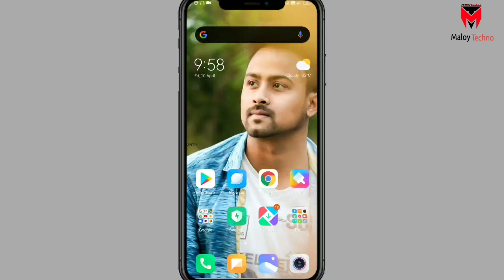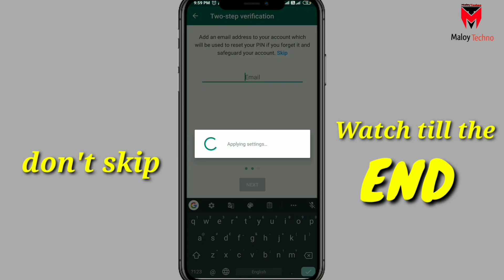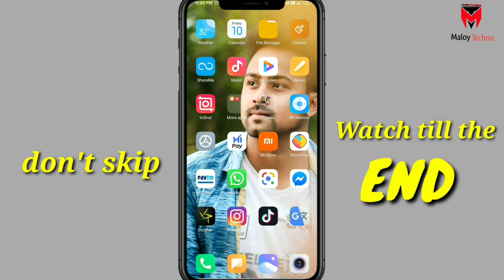একটি settings আর What's App কেউ Hack করতে পারবেনা | what's app security lock | Maloy Techno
Hello guys this maloy and you are watching maloytechno. Guy's this channel is all about technical tricks and tips and letest news of technology.😁😁👍 About this video 👉 guys in this video I will tell you how to sucure your what's app data.tell in one sentence anybody can't read your what's app data.In one settings your what's app don't hacked by someone.I wish you all understand this video. 👍👍👍 I wish you enjoy this video guy's.😁😁 I wish you learn something new from this video. 😁😁 I wish you support me to grow in my channel.